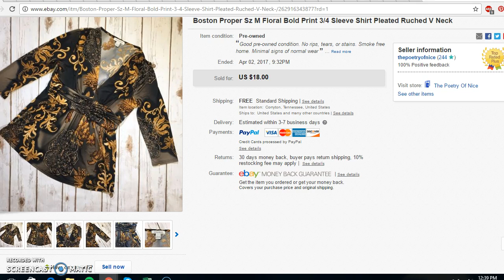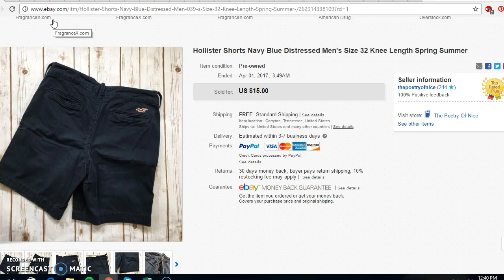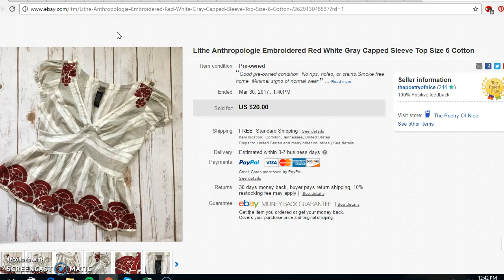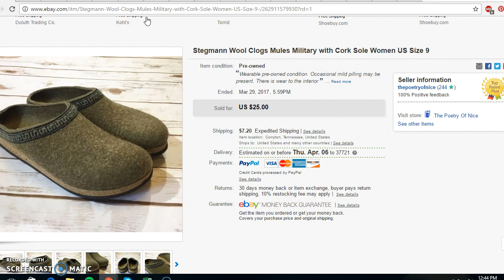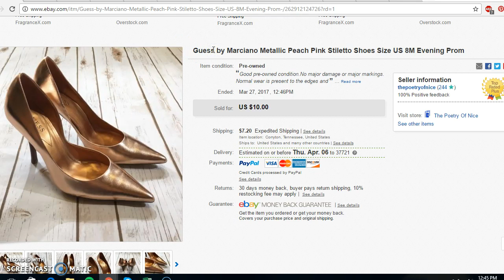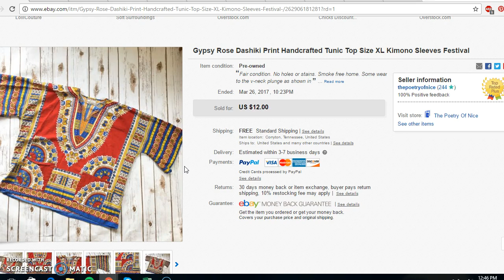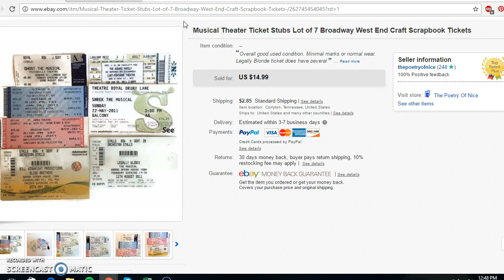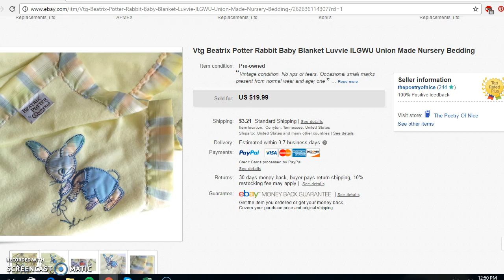Ebay Sales Update (the last TWO weeks!) March 19 - April 2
A round up of all the sales I had in my Ebay store over the last TWO weeks!

Hope everyone is enjoying those spring-time cha-chings!